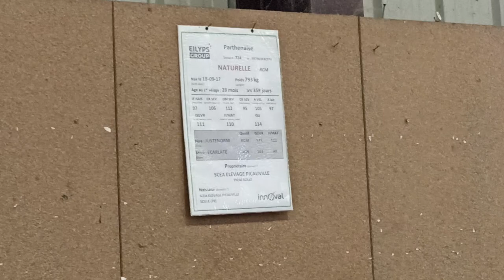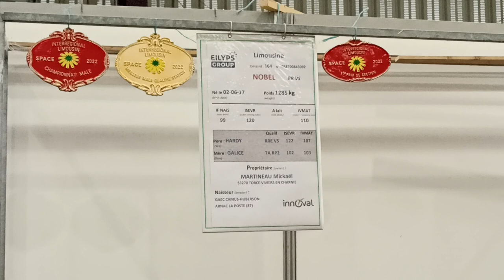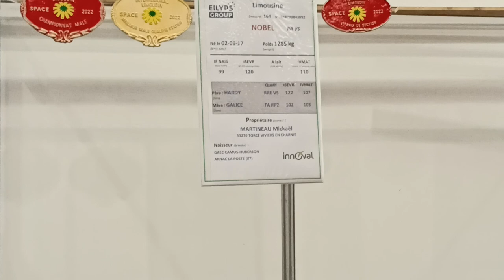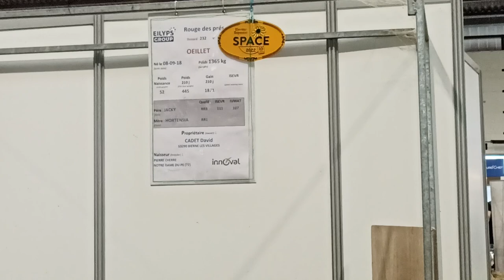SPACE 2022 Etçi ırkları @mustafakorkmaz42 sizlere sunuyor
Fransa'da düzenlenen SPACE 2022 hayvancılık fuarından sizler istifade edesiniz diye paylaşıyoruz